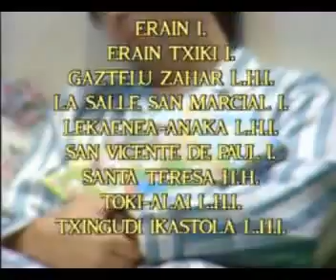"Baserrian" - Takolo, Pirritx eta Porrotx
Baserrian, bideo osoa. 1999.ko martxoaren 8an, Irungo Amaia Antzokian zuzenean grabatua.

Abestiak:
   -Goazen baserrira
   -Baserrian bizi naiz
   -Kirrin kirrinka
   -Pailazoak
   -Margarita
   -Txu txu txorimaloa
   -A ze minak!
   -Orpo punta
   -Epo itai tai ye
   -Gurea da
   -Aita, aita
   -Kanta gurekin